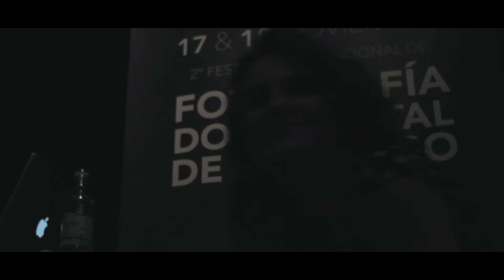Latino Foto Festival 2015 by Tomás Utillano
Congreso de Fotografía Documental de Santiago de Chile 2015
Organizado por Andrés Medina y Fran Vallejos
Expositores: Fer Juaristi, Susana Barbera, Francisco Montoro, Natalia Roca y Raúl Goycoolea.
Videógrafo de Bodas // Wedding Filmmaker
Buenos Aires, Worldwide.